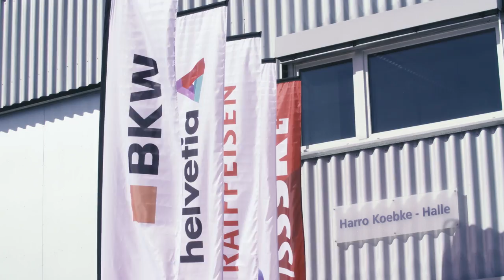Neu ausgerüstet | Abgabetag Ski Alpin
Das Alpin Ski Team von Swiss-Ski ist für die Saison 2017/18 neu ausgerüstet. Unter dem Motto "Fit für die Zukunft" ist die Olympiasaison definitiv lanciert.